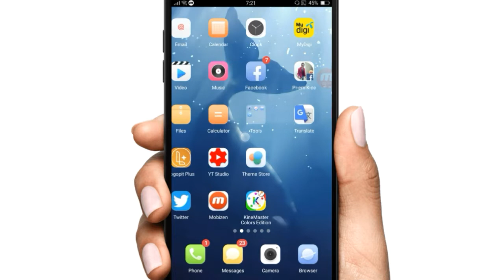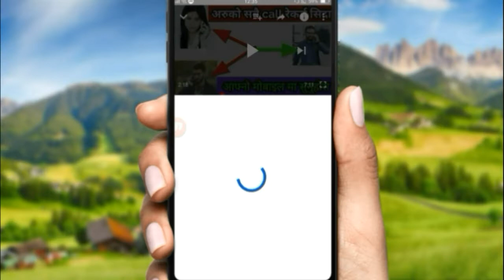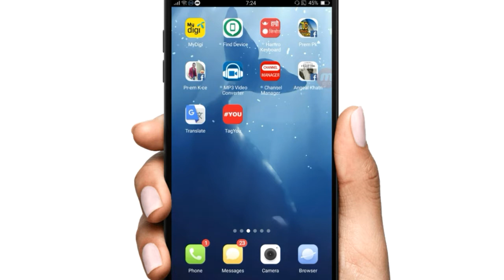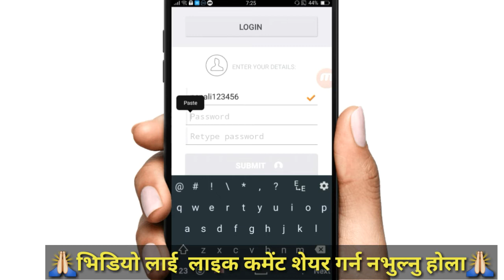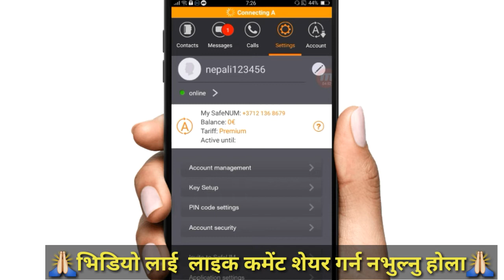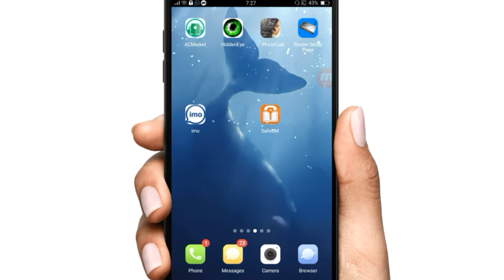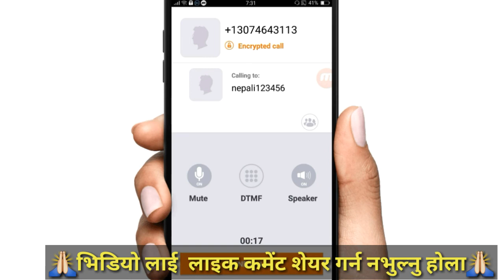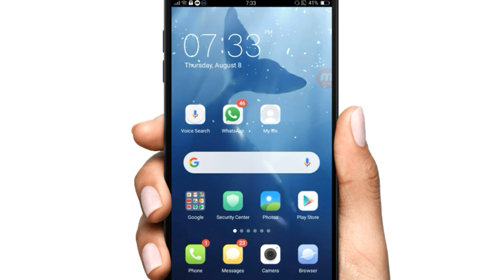अरु एक नयाँ तरिका ||How To Make imo Account Without Number ||How To Open imo Without Number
Hello Friend Welcome to Your Technical pk com YouTube channel
 I am going to show. how to make new imo account without phone number.You can create an imo account without a Phone number, they can be created in any country.

How To Make imo Account Without Number ||How To Open Imo Without Number

About This App:Secure messenger: Confidentiality of business and personal communication

SafeUM is a comprehensive solution for secure communication. It strongly encrypts instant text messages, voice and video calls, group chats and files.
We made it our mission to provide the best security among communication apps for mass usage.
An ElGamal Elliptic Curve Cryptographic algorithm with 256-bits key provides high level of security that meets modern standards and requirements and protects your confidential information.

SafeUM is the best solution for private and business secure communication.

Why Switch to SafeUM?
The secure messenger's features:
- encrypted group chats
- registration without a SIM card, using only login and password
- registration with SIM card for convenient usage of your contact list
- usage of 3 accounts simultaneously on one device
- chat history can be disabled on both sides simultaneously
- displayed messages number limitation
- cross-platform
- account access control
- account authorization history
- free encrypted audio- and video- calls inside SafeUM network
- technical support

Security:
- local data is not stored on your device. You can always securely access your data. Never lose your data again
- “enhanced encryption” mode
- verification of your interlocutor’s encryption keys with QR-code
- three levels of account access with three PIN-codes
- your personal information is not available when in public networks (e.g. Wi-Fi)
- security alerts of account hacking attempts
- dynamic secret key generation for each message
- additional protection: digital signature ensures the integrity of the transmitted data as well as the authenticity of the interlocutor

SafeUM heavily encrypts all your data with time-tested algorithms.

Be sure to check our website for a list of SafeUM apps for different platforms
When registering in SafeUM, a User is given a telephone number in a +3712 ХХХ-ХХХХ  format (further - The Number).

In case of a User:
- doesn’t recharge The Number through 3 weeks (21 days) from the registration date
and/or
- from the last activity with the Number (incoming/outcoming call) have past 21 days or more, and the balance on the account is 0.00 EUR
SafeUM reserves the right to withdraw The Number.

Withdrawing The Number doesn’t impact on the User’s account functionality (including chats and calls within SafeUM to other SafeUM’s Users).

The recovery of The Number is technically IMPOSSIBLE.

When the balance is positive The Number will NOT be withdrawn.
SafeUM - the most secure messenger for Android - in

imo video call recorder

bina number ke imo kaise chalaye